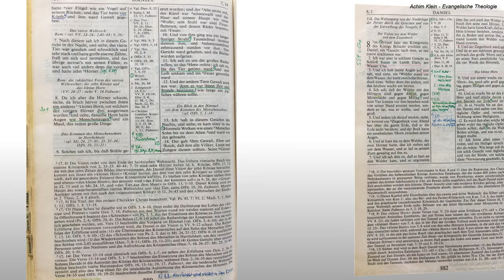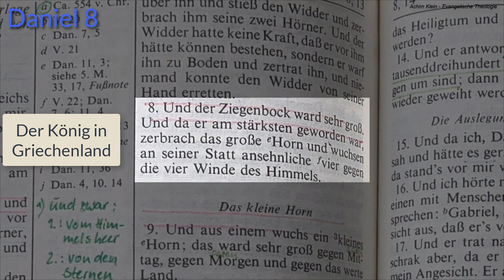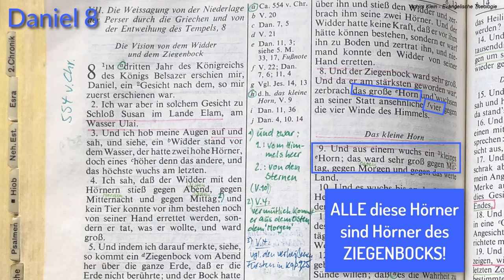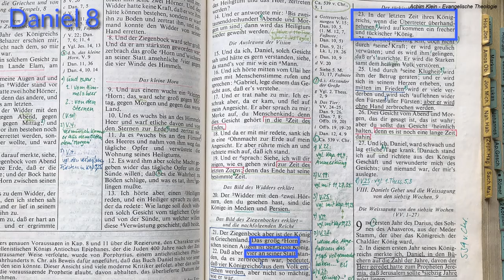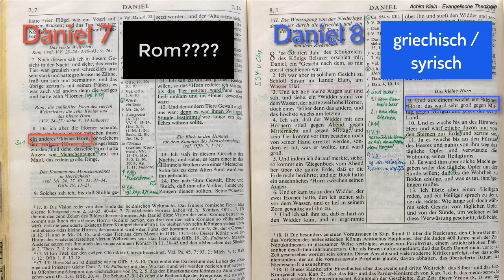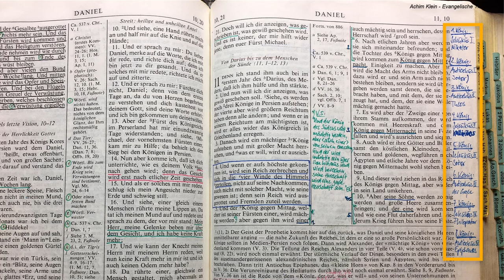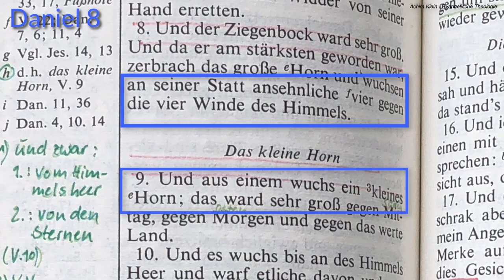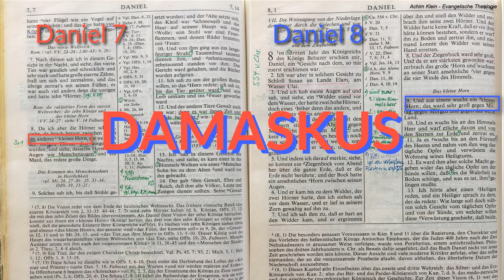Kap. 48: Die Teilung Israels - Daniel 8 im Detail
(Ich bin schon sehr gespannt auf die Rückmeldungen der Kritiker!)